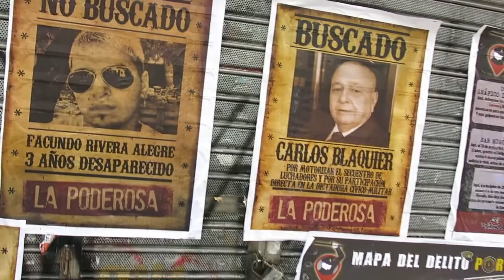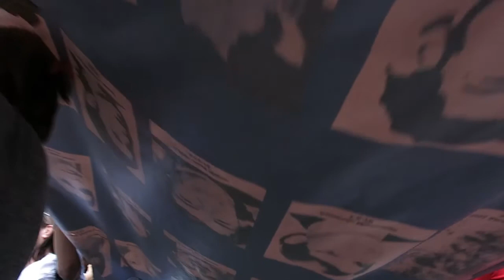MEMORIA VERDAD Y JUSTICIA, 24 de marzo 2015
Marcha a la Plaza de Mayo en el Día Nacional de la Memoria por la Verdad y la Justicia.Se conmemora el Golpe de Estado de 1976 y a las 30 mil víctimas del terrorismo de Estado.